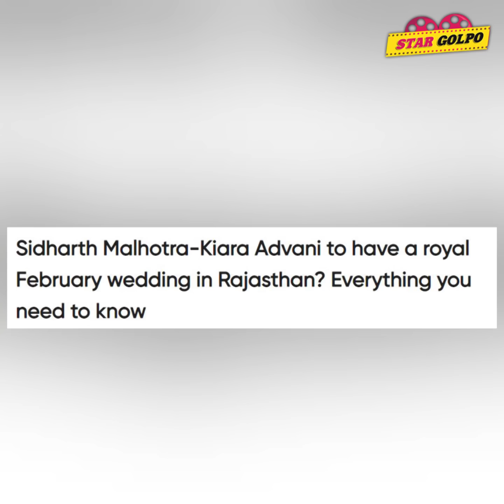২০২৩ এর শুরুতেই বিয়ে Sidharth ও Kiara এর? Shehnaaz Gill মজা নিলো Guru Randhawa এর সাথে!